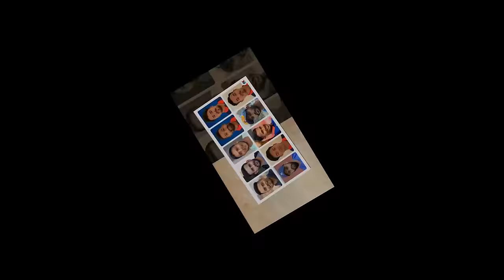नेपालले फेरि दुई टि२०आई सिरिज पनि खेल्ने nepal honkong series